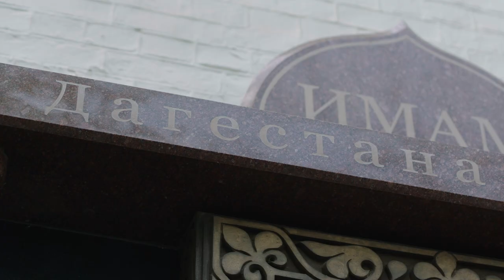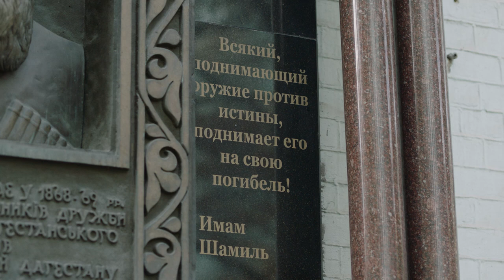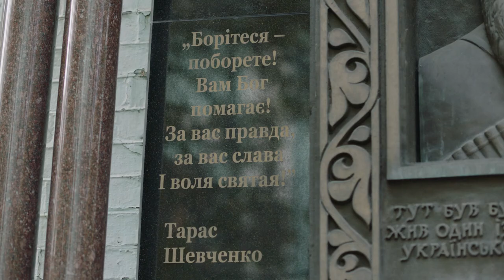Зеленський звернувся до народів Кавказу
Ukraine.Media
Lviv.Media